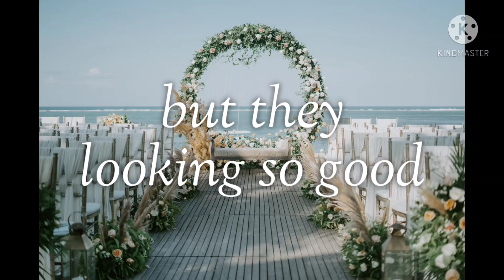BTS stepbrothers ff ep 7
tell me if like it or not muahh😁